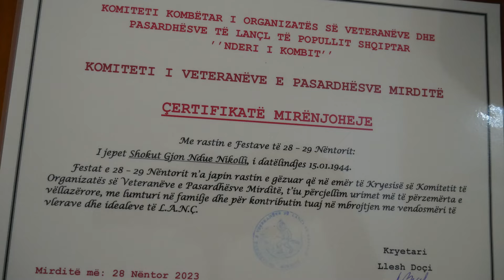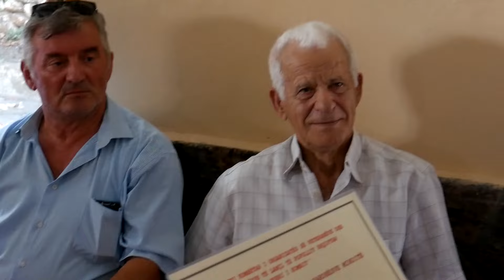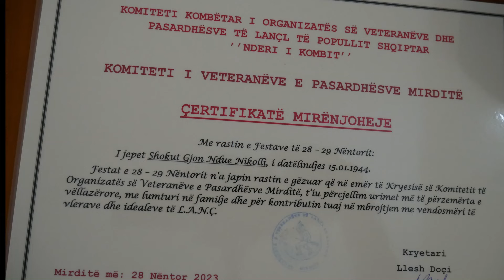Takim festiv ne 81 vjetorin e Ushtrise popullore dhe 80 vjetorin e Gjon Nikollit